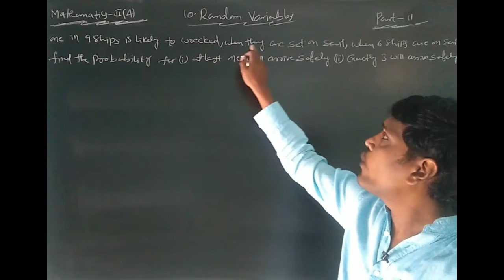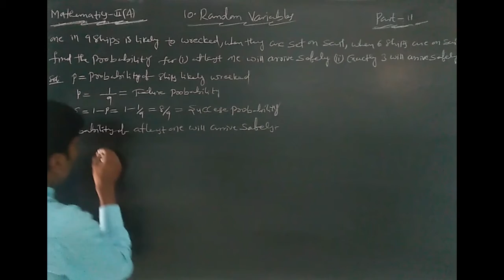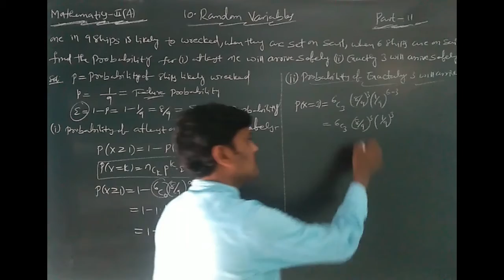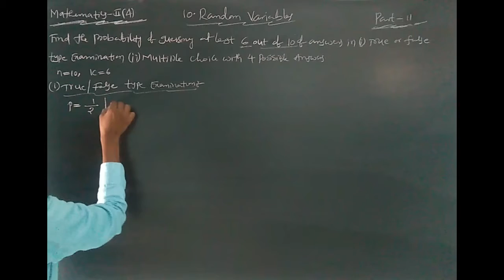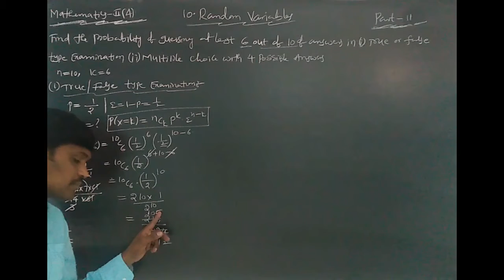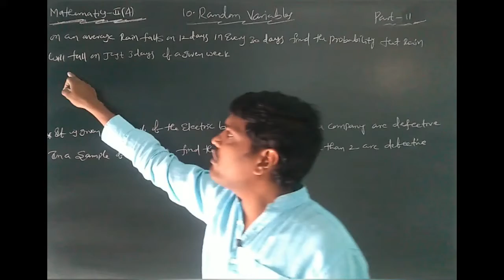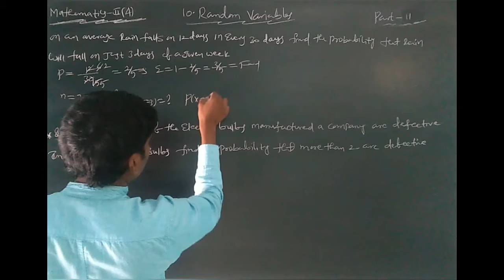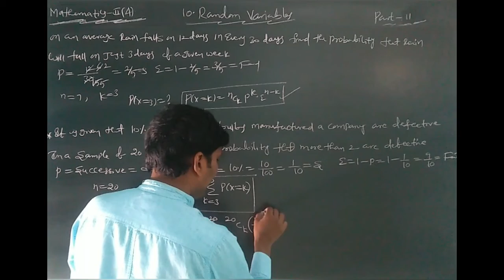INTER II YR : MATHEMATICS II A (E/M) TOPIC : RANDOM VARIABLES PART 11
M2ESRV200